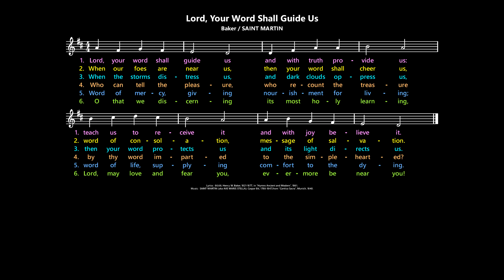Lord, Your Word Shall Guide Us [Baker / SAINT MARTIN]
Modernized version of "Lord, Thy Word Abideth".

supports the Australian Catholic liturgical calendar for those looking for music in the traditional style (e.g. metric hymns, chant psalms) to use in contemporary worship.  For Sundays and solemnities, the website shares hymn suggestions with links to YouTube demonstration videos like this one as well as sung performances (where available).  Free downloads of music for leaders and congregations are given for psalms and gospel acclamations as well as hymns when copyright allows.

Lyrics:  Henry W. Baker, 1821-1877.